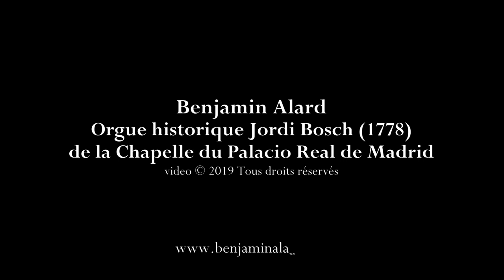J.S. Bach - Pastorella BWV 590: 3. [Aria] / B. Alard, orgue historique Jordi Bosch (Madrid, 2019)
Episode #10/14 : Johann Sebastian Bach (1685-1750): Pastorella en Fa majeur BWV 590 - 3. [Aria]. Benjamin Alard, orgue historique Jordi Bosch (1778) de la Chapelle du Palacio Real de Madrid.